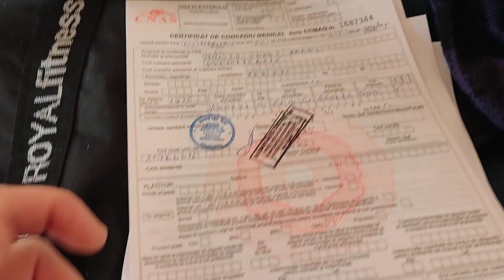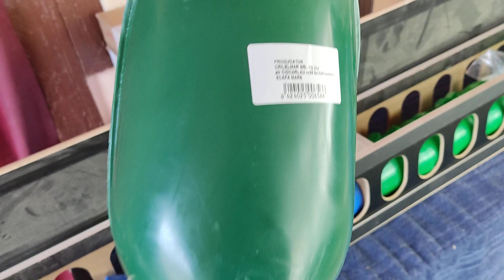Achiziții noi pentru sezonul de împerechere! columbofilpro😁